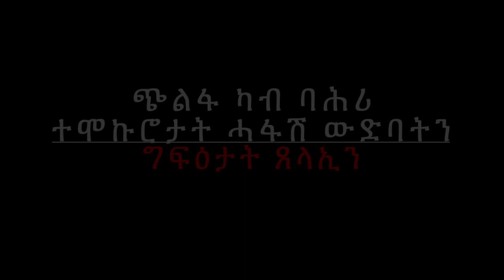ጭልፋ ካብ ባሕሪ ተሞኩሮታት ሓፋሽ ዉዱባትን ግፍዕታት ጸላኢን 4ይ ክፋል Part 04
ጭልፋ ካብ ባሕሪ ተሞኩሮታት ሓፋሽ ዉዱባትን ግፍዕታት ጸላኢን ካልኣይ ክፋል (4ይ ክፋል)
ማርታ ጸሃየ ፋሲል ፡ ምስ ጆርጆ ተኽልኣብ ነማርያም፡ ሳባ ሰሎሞን፡ ተኽኣ ህድኣት ጊለን ዮሃንስ ሰሎሞን ሰቋርን ዝገበረቶ  ተዘክሮታት፡፡